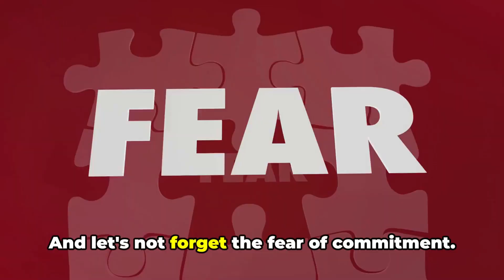What? Are You Dating or Playing Chess?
Ladies and gentlemen, come join the fun as this funny video dives into the often-baffling universe of dating, where the rules are as murky as a politician's assurances and the maneuvers as intricate as a grandmaster's chess strategy. While we might not be dishing out dating tips, we're serving up a hearty helping of laughter in this comedic exploration of love and dating.

00:14 "The Chess Match of Love"
02:03 "The Starting Line"
03:49 "The Finish Line"
05:30 "The Track"
07:02 "Checkers, Anyone?"